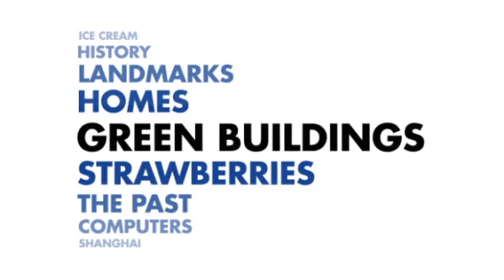Carrier – Keeping Green Buildings Cool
With buildings accounting for 40 percent of all energy consumption worldwide, the drive to create more efficient and sustainable buildings has never been greater. Guided by the core company values of responsibility and environmental stewardship, Carrier is focused on developing sustainable building solutions to provide greater energy efficiency and environmental benefits to customers around the world.

Founded by the inventor of modern air conditioning, Carrier is the world's leader in high-technology heating, air-conditioning and refrigeration solutions. Carrier experts provide sustainable solutions, integrating energy-efficient products, building controls and energy services for residential, commercial, retail, transport and food service customers. Carrier is a part of UTC Climate Controls & Security, a unit of United Technologies Corp., a leading provider to the aerospace and building systems industries worldwide.

Follow Carrier on Twitter: @CarrierGreen